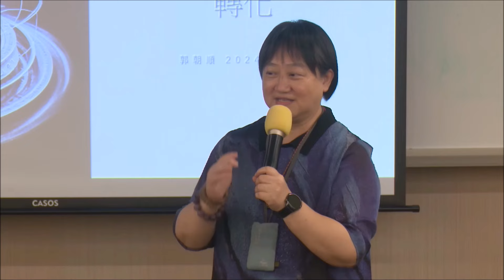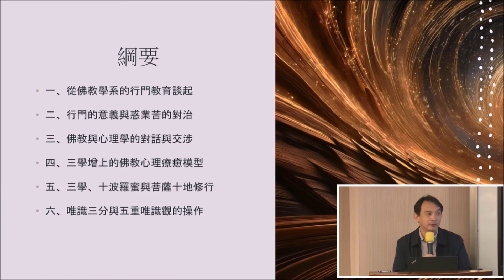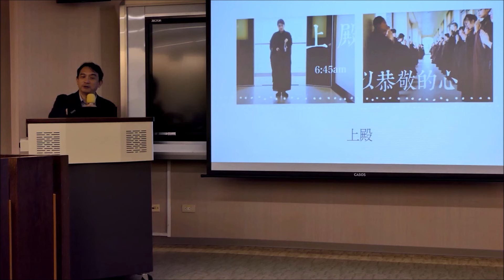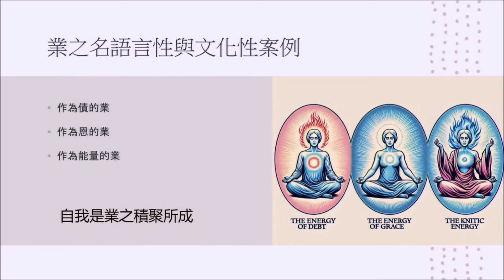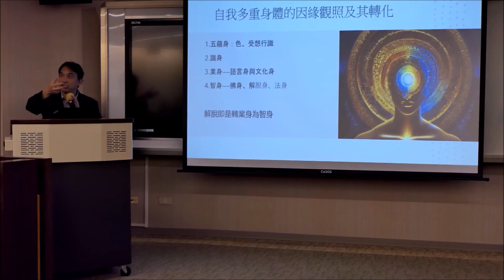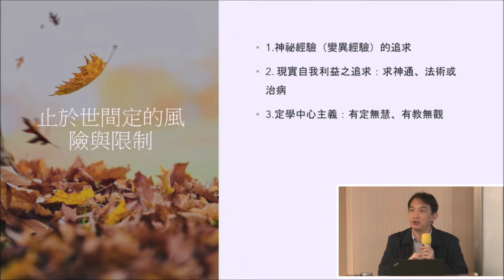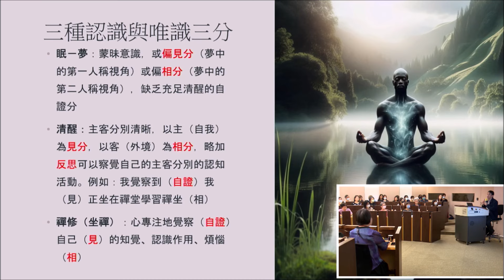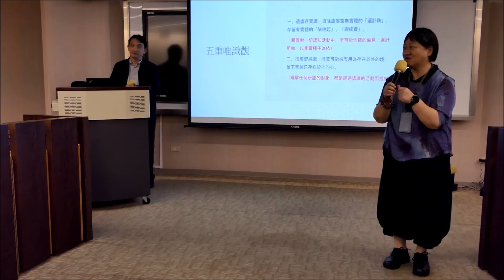持戒入禪的自我療癒──談業力的形成與轉化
禪觀的方式是逐步內觀，由四大、色身、五蘊身、識身、業身的歷程，若不留意便會落入獨我唯心論而陷於禪相的困境。禪觀所觀的業身，即是指自我及世界皆由業習積聚束縛而成，但轉化業習的入手處，須由持戒而來，故須持戒入禪，轉動業習，以逐漸朝向實現解脫。

講者：佛光大學佛教學院院長郭朝順教授